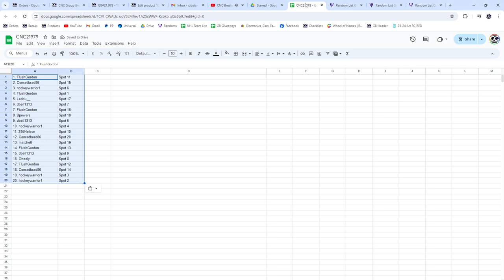Connor Bedard Topps Now Hockey Chancer Break - CNC GB #21,979